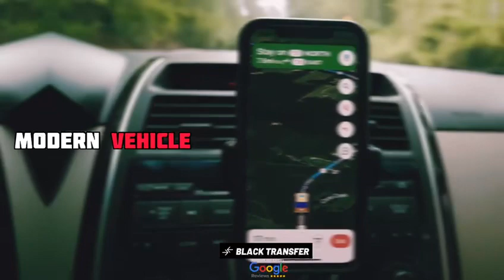Ukraine Airport transfers and taxis_ Just Another Day in Paradise 🇺🇦